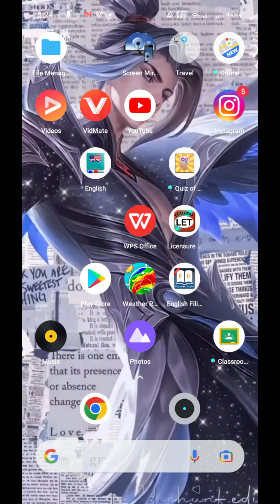khaleed maniac triple in rank legendary